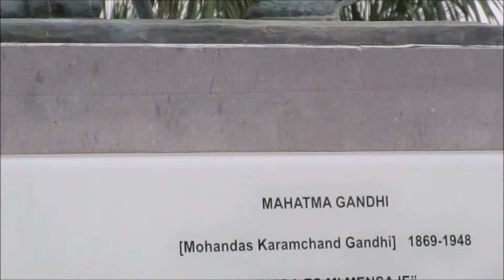Walk in MASPALOMAS – Gran Canaria - Spain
4 hrs walking tour in 6 minutes. Roundabouts, buildings, fire station, hospital, parks, birds, trees, flowers, market, beach, Faro etc.